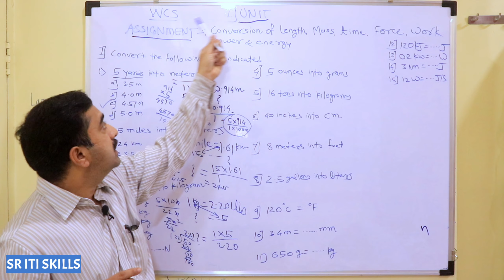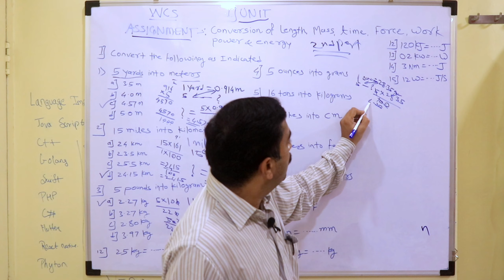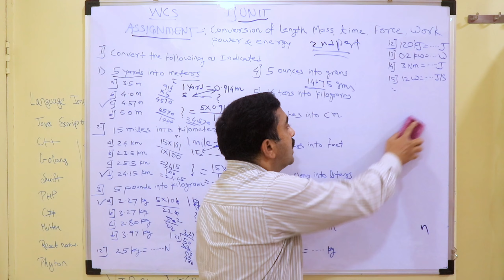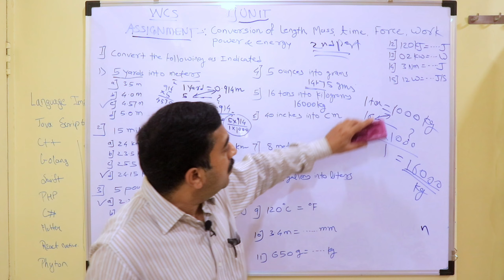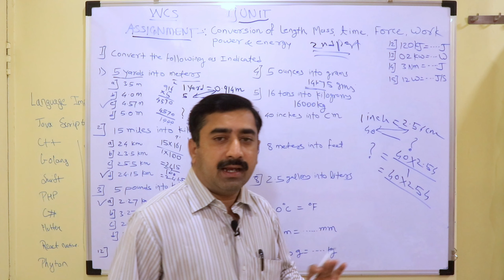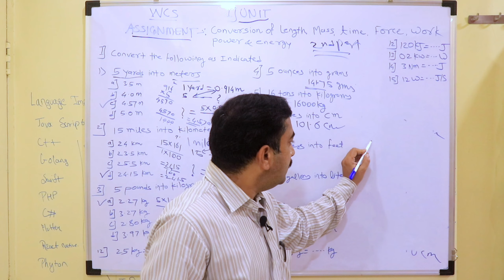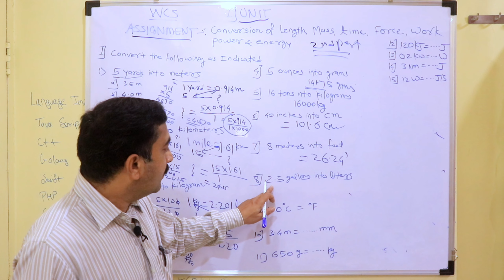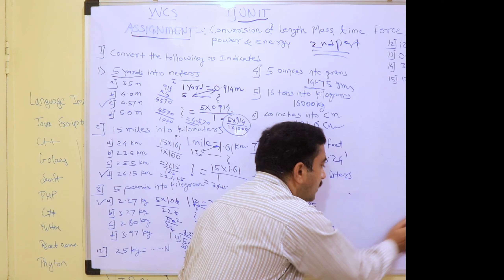ITI | 1st YEAR | WORKSHOP CALCULATION & SCIENCE| UNITS|ASSIGNMENT 2 |SOLVED QUESTION EASY |OBJECTIVE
ITI | 1st YEAR - HOW TO SOLVE QUESTIONS  EASY METHOD [PART 1] OBJECTIVE TYPE |
Workshop Calculation & Science | Units
Solved Question of Assignment 2
Objective type
Lenght, Wight, Yard, Force, Energy, Meter, Temperature, Scales
Calculations Joule, Watt, Newton, Inch, Gallon.